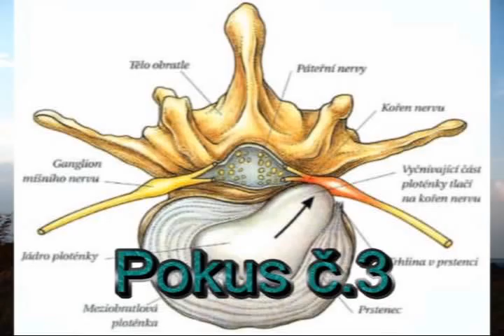Pokus č 3 f3k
Seřizování házedla a létání pro radost..